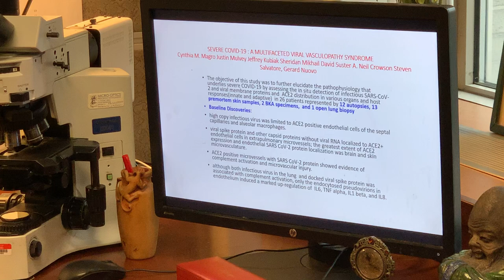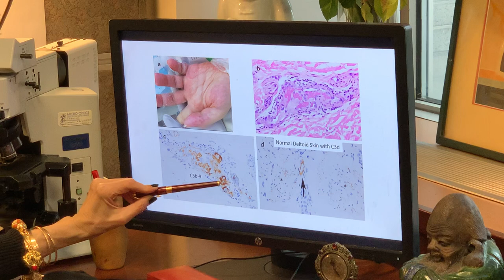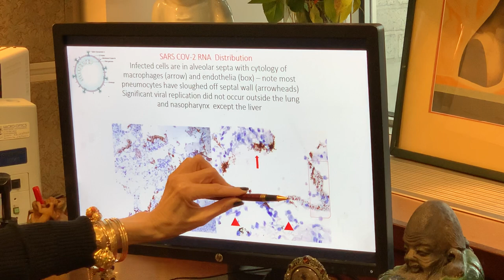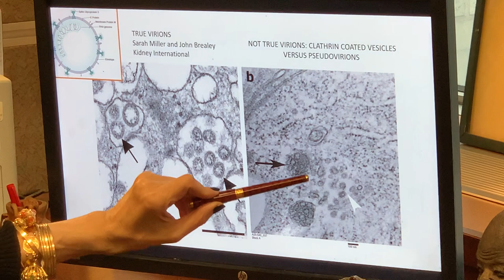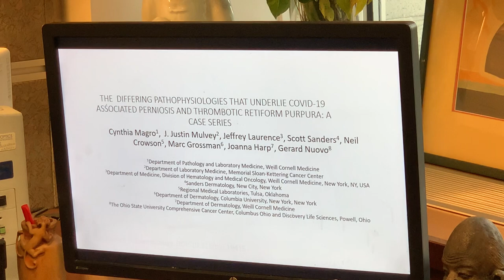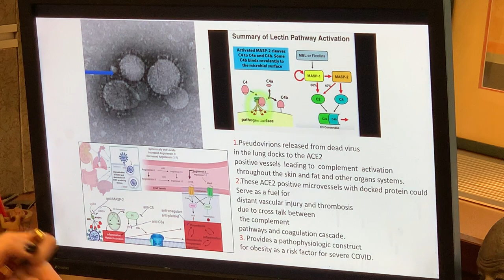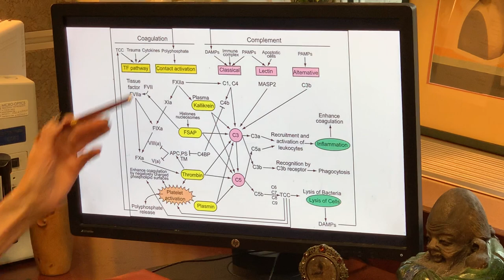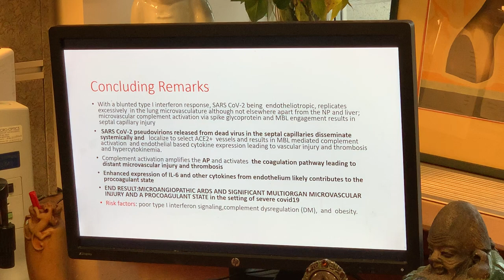Dr. Cynthia Magro explains her new paper in The Annals of Diagnostic Pathology.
In this video Dr. Magro explains her new paper, "Severe COVID-19: A multifaceted viral vasculopathy syndrome," in The Annals of Diagnostic Pathology. Read the full article